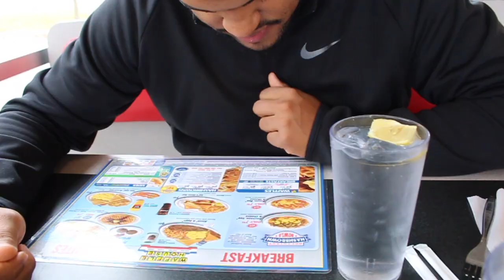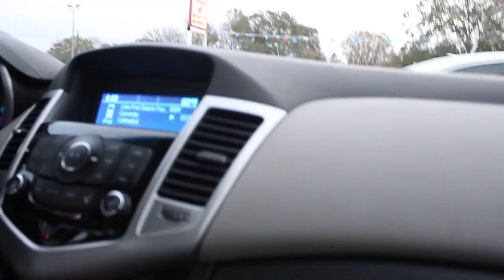Vlogmas Day 12: The Big Move Part One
Sooo we told you guys we'd be moving to Florida in December and would you look at that, its December! In this vlog we flew from FL to LA to pack up the Uhaul and get on the road . Enjoy!